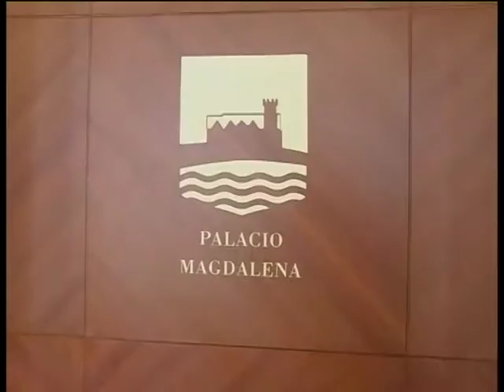LA SOLANA 15 FEB 1 PARTE 2